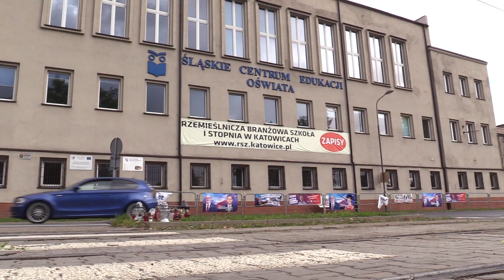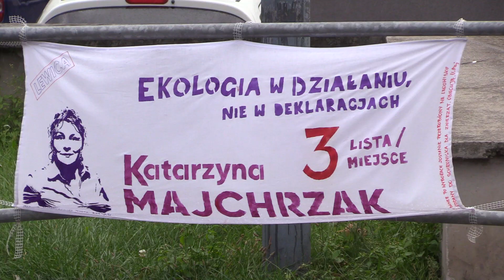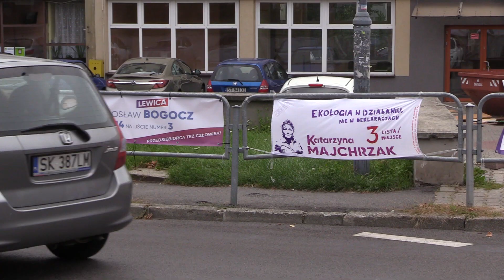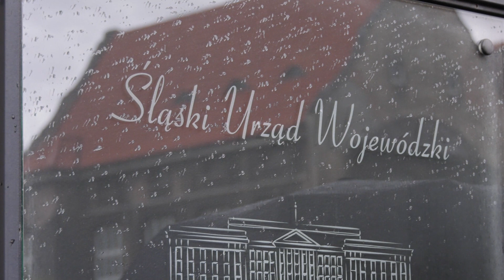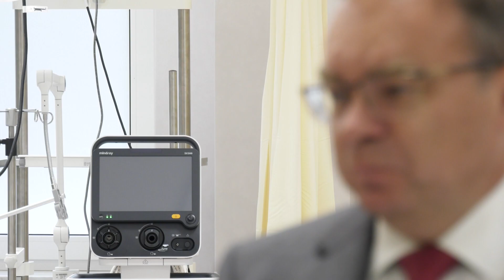TVS SILESIA FLESZ 30.09.2019